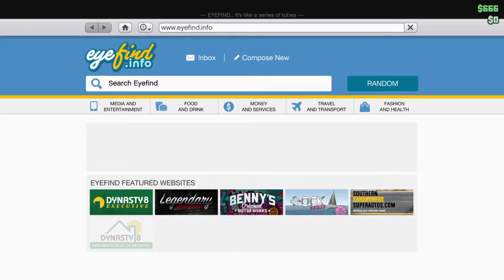Grand Theft Auto V playing my friend level